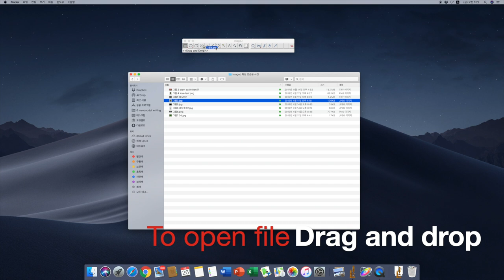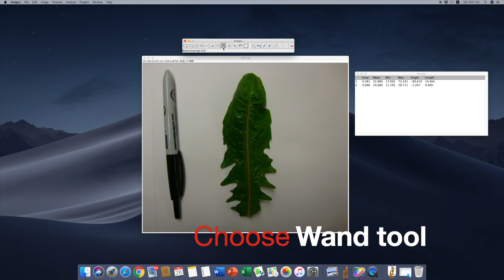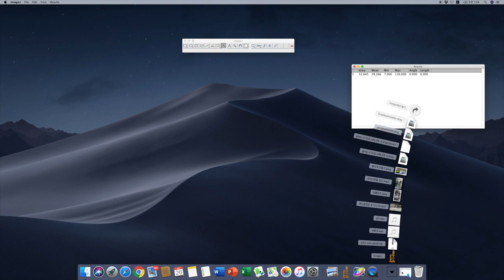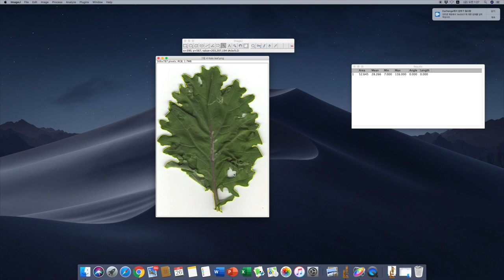대학원생이 알아야 할 이미지 프로세싱 2 넓이 측정 Image J area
대학원생이 알아야 하는 이미지 프로세싱 2 넓이 측정 Image J area
엽면적 측정하는 방법입니다.